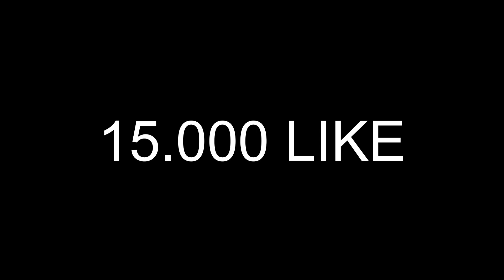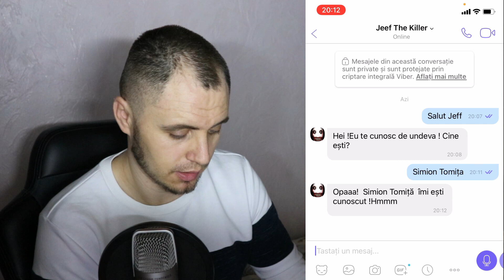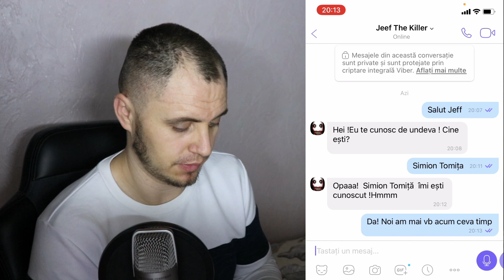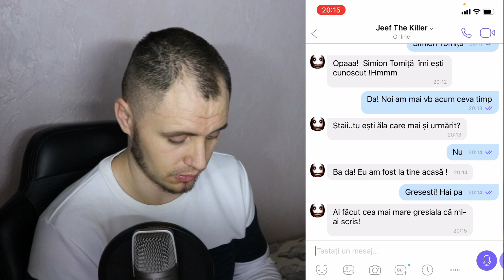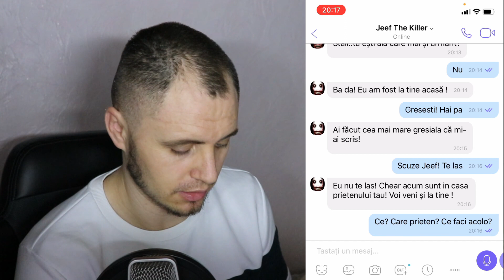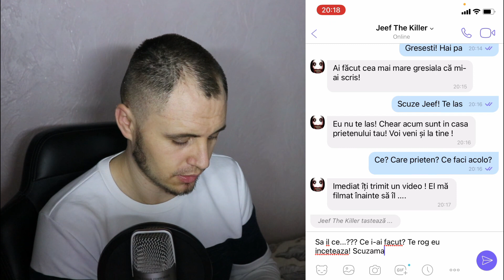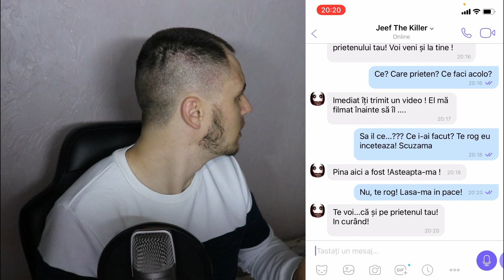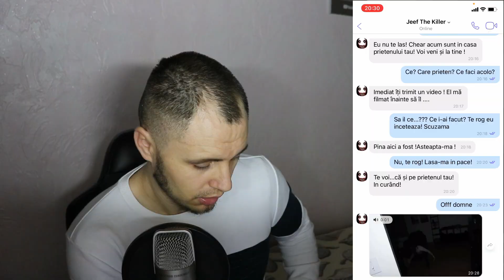I-AM SCRIS LUI Jeff Ucigașul! (JEFF THE KILLER) Tomy Show 😱